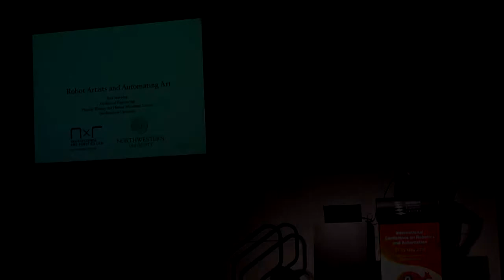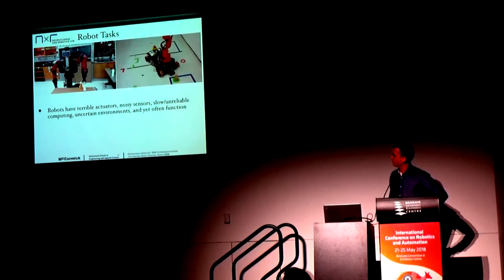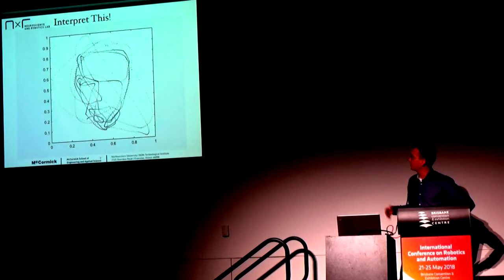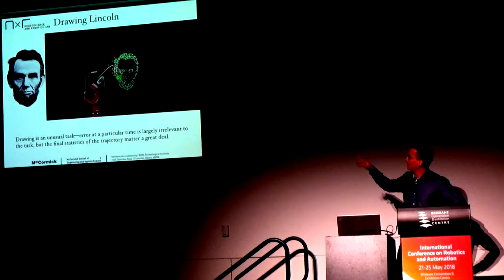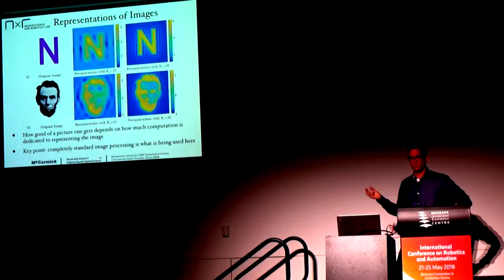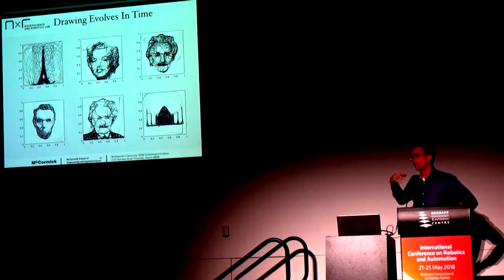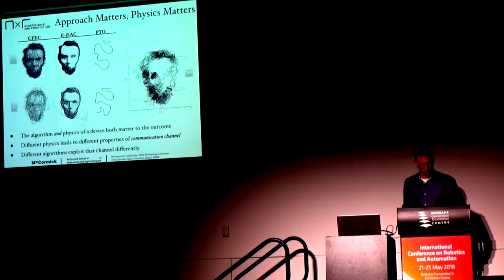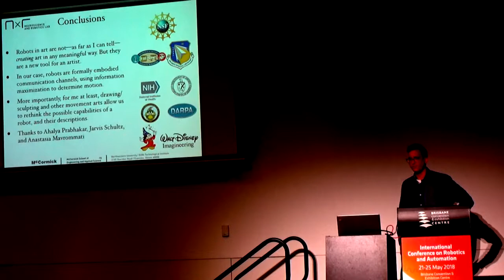IEEE ICRA 2018 - Robots and Art Forum - Robots that Draw and Automating Art by Todd Murphey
[This is an invited talk presented at the Robots and Art Forum at the IEEE International Conference on Robotics and Automation in Brisbane, Australia on 24 May 2018

Robots that Draw and Automating Art by Todd Murphey
Robots are integrating into our lives as we are increasingly driven by driverless cars, have vacuums that autonomously clean our homes, and expect machines to deliver our packages.  These capabilities seemingly mimic only low-level human capabilities, and the automation that enables them tends to be designed with low-level capabilities in mind.  Robots that create artwork confront us with a different viewpoint of automation, a viewpoint that encourages us to wonder whether robots may be able to have creative capabilities similar to those we usually hold in reserve for ourselves.  If a robot draws a beautiful portrait, is it creating art?  If not, why not?  This may come down to the sophistication and complexity we discern in the creation process, and in some cases drawing can be automated very simple tools.

Dr. Todd D. Murphey is a Professor of Mechanical Engineering and Physical Therapy & Human Movement Sciences at Northwestern University. He received his B.S. degree in mathematics from the University of Arizona and the Ph.D. degree in Control and Dynamical Systems from the California Institute of Technology. His laboratory is part of the Neuroscience and Robotics Laboratory, and his research interests include computational methods for mechanics and real-time optimal control, human-in-the-loop control, and information theory in physical systems. Honors include the National Science Foundation CAREER award in 2006, membership in the 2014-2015 DARPA/IDA Defense Science Study Group, and Northwestern’s Charles Deering McCormick Professorship of Teaching Excellence. He is a Senior Editor of the IEEE Transactions on Robotics.